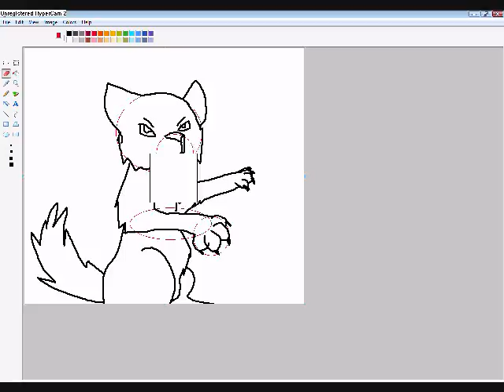How I animate (Requested by pantherthecursedone1)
K 1st. I draw the first frame, then delete a part of it, then draw. 2nd. I save it and put it on wmm.
3rd. I shorten or lengthen frames to make it

Programs:
Paint
Windows Movie Maker
Hypercam 2